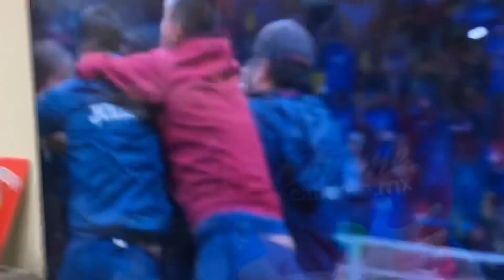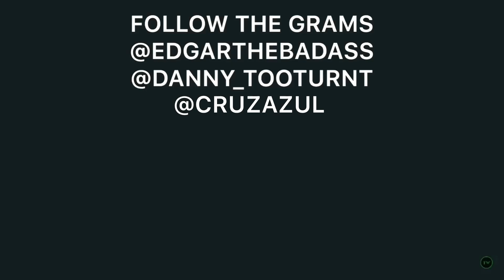CRUZ AZUL ARE CHAMPIONS!! MAY 30th 2021 🏆🏆🏆🏆🏆🏆🏆🏆🏆 (VLOG) #39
⚠️ WARNING ⚠️
Please be warned; under no circumstances should and activities, stunts, challenges, or pranks in our content be replicated or attempted in any capacity by any of our viewers. Again, do not replicate anything you see in our content at home! Also (and we cannot possibly stress this enough)! The situations, subject matter, and content from these vlogs or videos are exclusively for mature audiences only!!